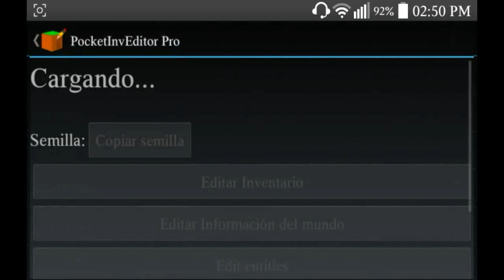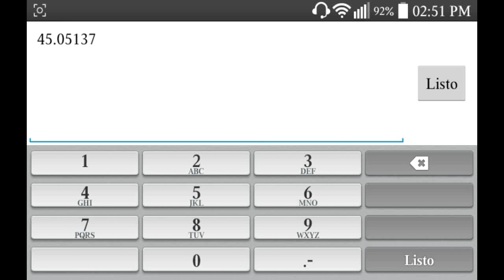Como Llegar A Las Farlands En Minecraft Pe 0.9.5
Like si te gusto XD